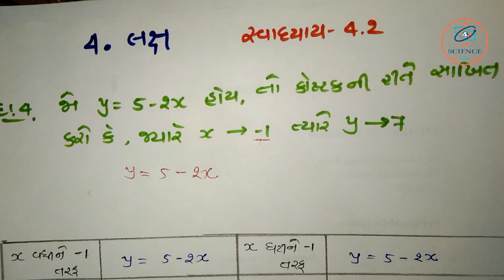CH -4 , Limit Exercise-4.2 Sum-4 STD-12 (Commerce) Statitics Science & Maths Edu